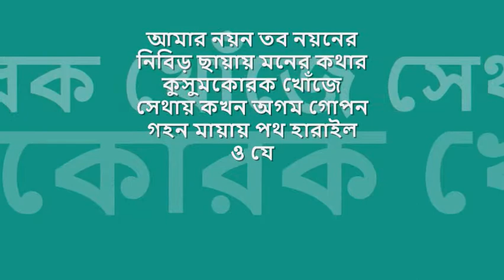amar nOyon tObo nOyone | হেমন্ত মুখোপাধ্যায় | visva-bharati : : HMV stereo OST from LP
quintessential melodies from bengal : : আমার নয়ন তব নয়নে

title: আমার নয়ন তব নয়নে, genre: রবীন্দ্র সঙ্গীত, artist: হেমন্ত মুখোপাধ্যায়, lyric: রবীন্দ্রনাথ ঠাকুর, tune: রবীন্দ্রনাথ ঠাকুর, label: HMV